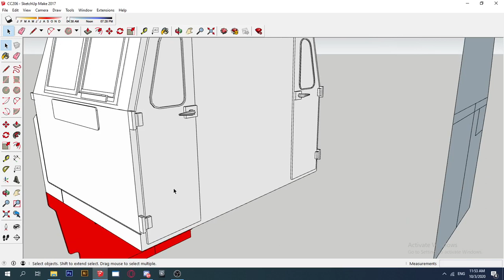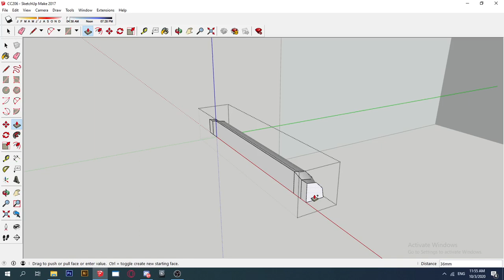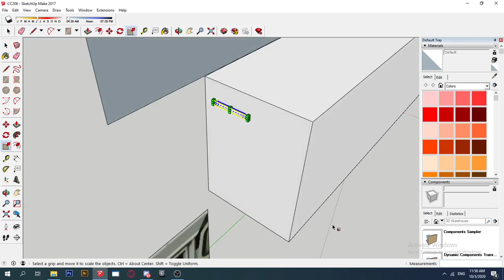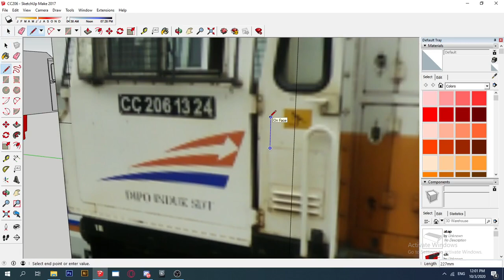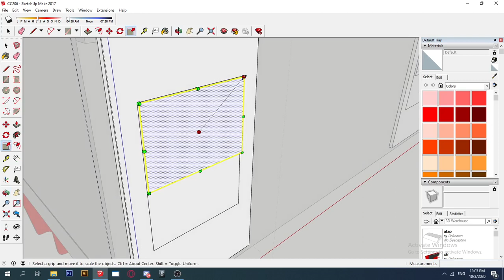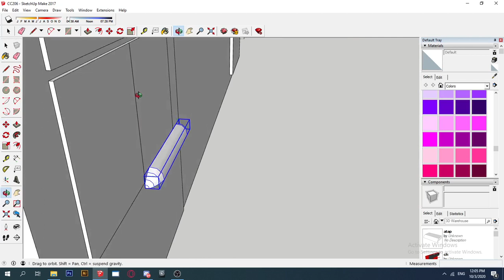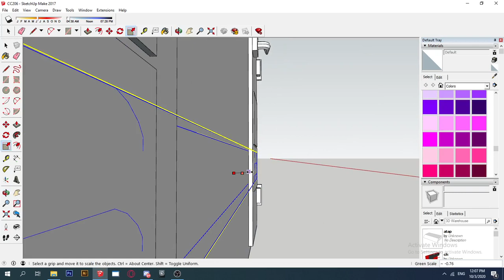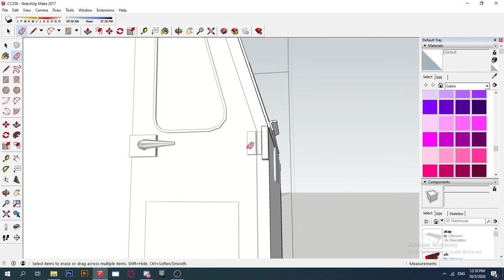Modelling #16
Terima kasih. :)